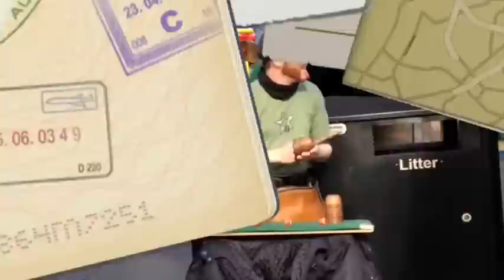The cups and balls on Sunday the seventh 2012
Todd Various doing the cups an balls.

The camera man was a very young kid and I feel he did the best he could to hold still.